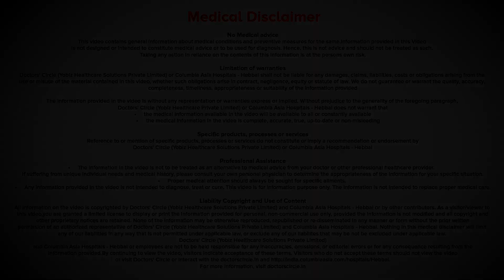How long does it take for a baby to be born after being induced? - Dr. Vijaya Sherbet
Induction of labor is an attempt to start the process of labor in a woman who is not in labor naturally. Typically we allow for 2 days. The  first day goes  to  prime  the  cervix  and imitate labor  and after  pains begin or  can take  anything  from  12 to 18  hours  for  delivery. So typically I tell  people  who are  coming in for  induction of  labour  to expect the entire process  to happen  for about 2 days.  Some happen earlier and some may take slightly  longer  than that period.